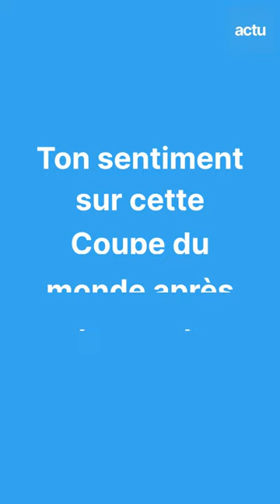Coupe du monde de rugby 2023 : Gurthrö Steenkamp débriefe France - All Blacks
Champion du monde avec l'Afrique du Sud et désormais entraineur de la mêlée du Stade Rochelais, notre consultant Gurthrö Steenkamp analyse pour Actu Rugby le match d'ouverture de la Coupe du monde de rugby 2023 entre la France et la Nouvelle-Zélande.